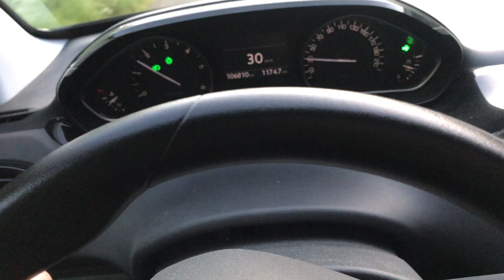Allumage automatique des feux de détresse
Cette fonction déclenche instantanément les feux de détresse lors d’un freinage d’urgence. Elle utilise les capteurs de l’ABS pour mesurer l’importance de la décélération. Le déclenchement des airbags suite à un accident peut aussi l’activer. Une pression sur l’accélérateur suffit à provoquer l’extinction des feux de détresse.